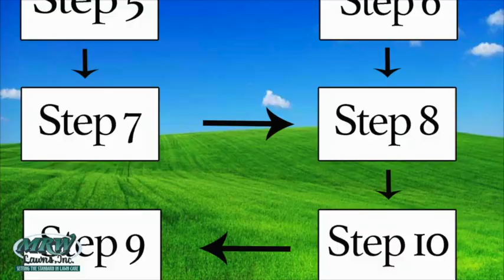FREE Webinar - How To Renovate Your Lawn This Fall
MRW Lawns, Inc.
5440 Washington Ave.

Most homeowners consider their lawn an important outdoor extension to their living space.  A beautiful thick and healthy lawn provides personal and environmental benefits providing a safe weed and pest free environment to play on and enjoy.  Late summer and fall is the best time to seed your lawn.  Hi!  My name is Rick Lanore.  I am the technical director of MRW Lawns, Inc. and today I would like to invite you to join me for my free webinar, “How To Renovate Your Lawn This Fall.”  This free one hour webinar gives you step-by-step instructions on how to seed and create a beautiful lawn.  I will cover weed control options, choosing the right seed, seedbed preparation, proper fall fertilizer, and maintenance of your new lawn.  I will be holding these webinars on Tuesdays August 19th and August 26th at 7pm and Saturday August 23rd at 10am.  Use this link to reserve your place.